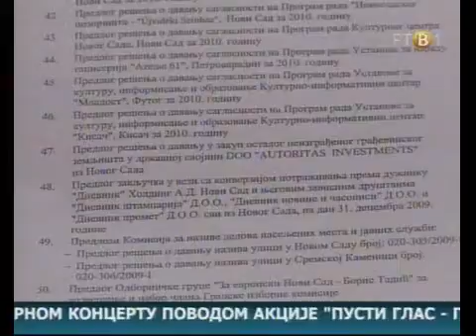Usvojena odluka o smanjenju plata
Akcenti, Radio 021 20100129 (pokriveno kadrovima iz emisije 'Novosadske razglednice' Radio-televizije Vojvodina)